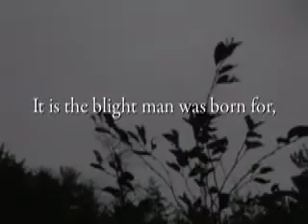Margaret are you grieving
Gerard Manley Hopkins' poem "Spring and Fall: to a Young Child"